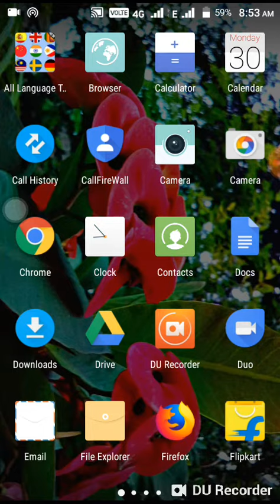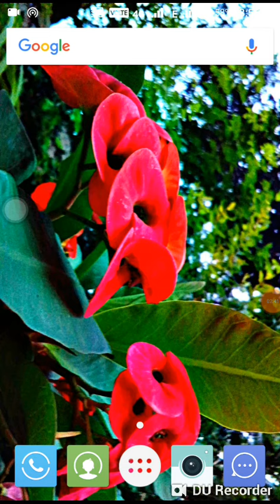Best camera app DSLR mode auto focus || background blur || all smartphone and all Android mobile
Keyboard..

@best camera app DSLR

@dslr camera app